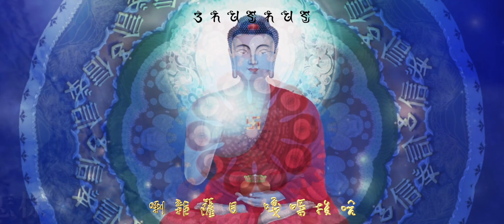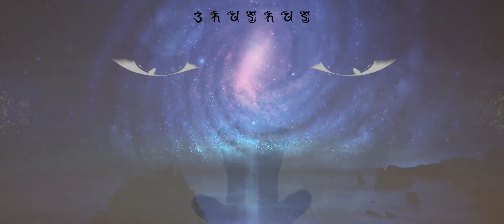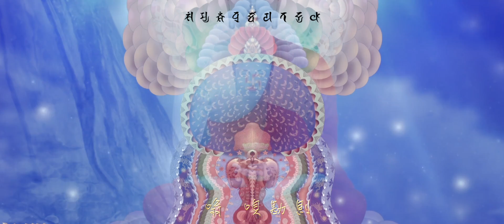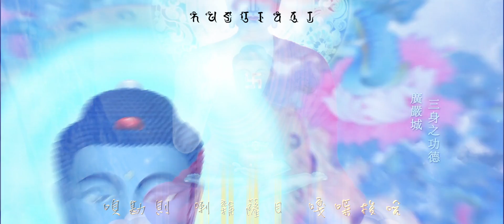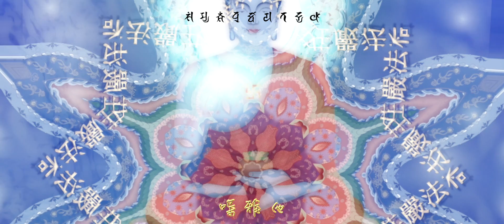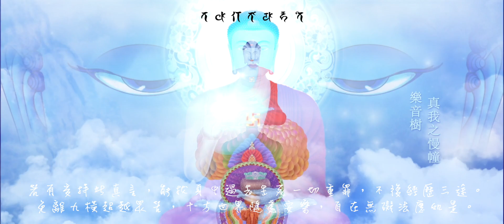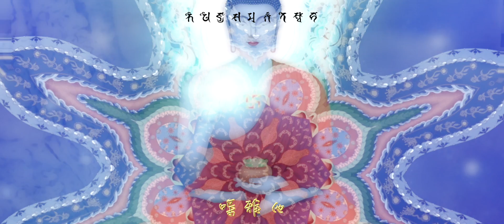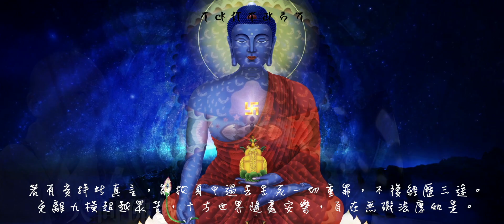天使唱誦般の 藥師心咒 Medicine Buddha Mantra HD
病苦的煎熬是很痛苦的！以佛教的角度，疾病除了生理不調導致，還有業力的牽引！有朝一日我們都會生病，也都曾照顧過病危的家人。

病苦的折磨提醒我們要＿更加珍惜～彼此幸福的日常生活！珍惜和平的對待，和我們有緣的人、有情的旁生！在有限的生命時光，善待我們身邊的每一個人！
☘️這天使般柔美唱誦の藥師心咒，及莊嚴殊勝的藥師如來動畫，期望可以帶給每一個聆聽唱誦的佛友，擁有一個幸福美滿的人生！分享給您～🙏

Sanchi.Tv

原始藥師佛動畫素材感恩 慧日文化傳喜法師 製作

🌟加入會員月一杯咖啡法佈施，佛網影音善業一同共享！